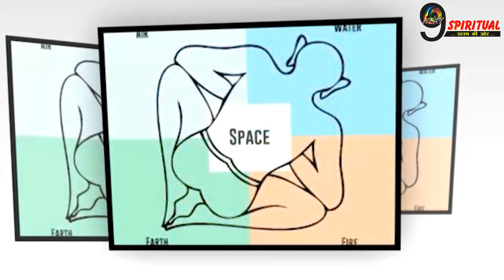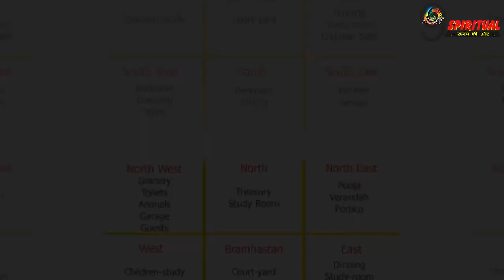सोते समय इस बात का रख लें ध्‍यान, कदम चूमेंगी एक के बाद एक सफलताएं !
सोते समय यदि दिशा गलत हो तो इसका असर आपकी नींद पर तो पड़ता ही है, इसके अलावा आपकी आर्थिक स्थिति, मान-सम्‍मान पर भी प्रभाव पड़ता है.